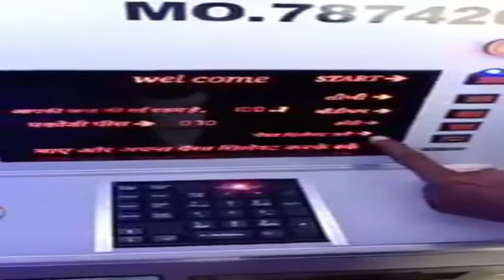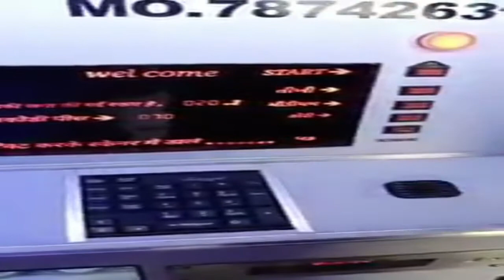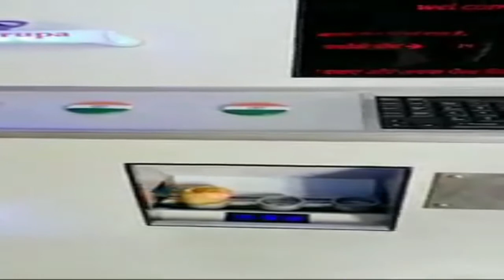పానీపూరి ఏటీఎం వచ్చిందోచ్ ..! | Pani Puri Vending Machine ATM developed by Indian | Lakshman Talks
Pani Puri Vending Machine ATM developed by Indian.
Excellent CONTACT LESS  Hygenic Pani Puri Machine DEVELOPED IN INDIA that works like an ATM 👏 This is sure to be a hit.
Coming as a ray of hope for all the pani batashe or golgappa lovers out there amid the gloom, is the innovation of pani puri vending machine, all thanks to a man from Banaskantha district of Gujarat. Making netizens cry tears of joy, a video is currently breaking the Internet as it features the working of the Pani Puri ATM